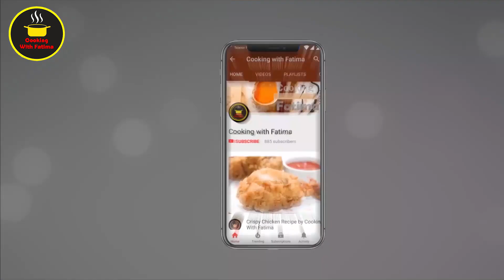Rangeen Saviyan (Colored Vermicelli) Recipe by Cooking with Fatima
Hi, in this video I am going to show you How to make "Rangeen Saviyan (Colored Vermicelli)" at home.

MUSIC